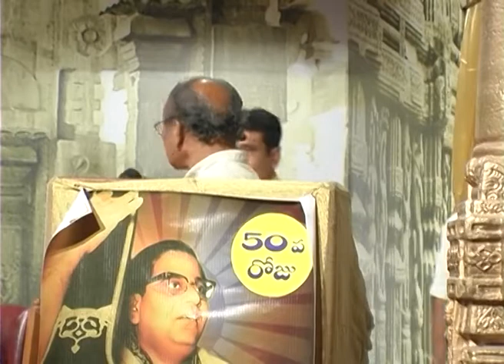SPEECH BY SRI VADDEPALLI KRISHNA